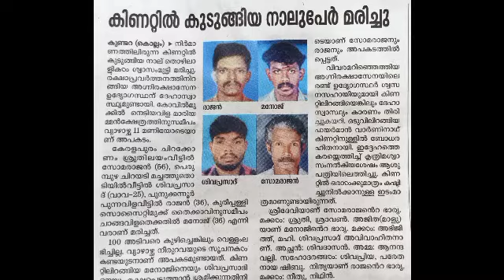KDNR: 4 Death who went to clean the well in kollam. the Fireforce who came to the rescue collapsed